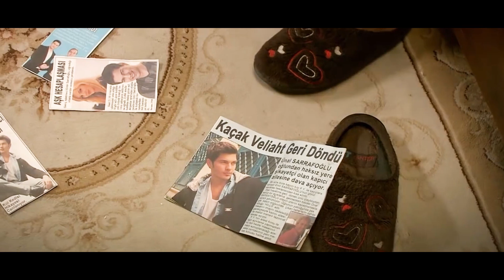El padre de Feriha descubre las fotos de Emir 🟢- El secreto de Feriha en español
Mientras la “Hermana de Feriha” se encontraba observando los recuerdos de Feriha, en donde había recortes de las revistas donde Emir salía, el señor Riza descubre estas imágenes, lo cual provoca que él empiece a enfadarse, ordenando tirar todas las fotos de Emir.